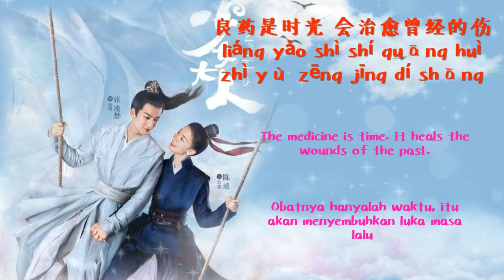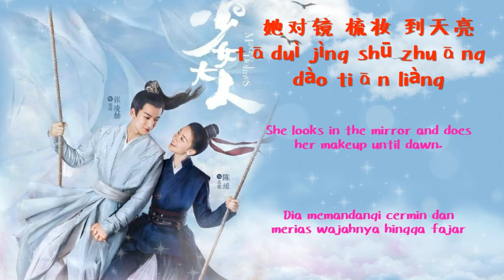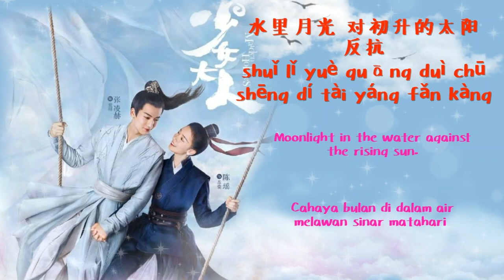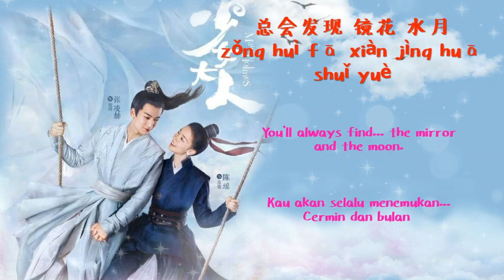OST. Maiden Holmes || Mirror Flower Water Moon(镜花水月) By CuiZi Ge (崔子格)[HAN|PIN|ENG|IND] Video Lyric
Title: 少女大人 / Shao Nv Da Ren
English title: Maiden Holmes
Genre: Historical, mystery, romance
Episodes: 32
Broadcast network: Tencent
Broadcast period: 2020-Aug-27

Hanzi and Pinyin ::

她对镜 梳妆 到天亮
tā duì jìng   shū zhuāng   dào tiān liàng
贪恋着 幻象
tān liàn zhuó   huàn xiàng
她捻花 微笑 释放
tā niǎn huā   wēi xiào   shì fàng
芬芳剩 缤纷 伪装
fēn fāng shèng   bīn fēn   wěi zhuāng
流水 折断落花 的翅膀
liú shuǐ   zhē duàn luò huā   dí chì bǎng
却不愿带着它去流浪
què bù yuàn dài zhuó tā qù liú làng
水里月光 对初升的太阳 反抗
shuǐ lǐ yuè guāng   duì chū shēng dí tài yáng   fǎn kàng
注定会自投罗网
zhù dìng huì zì tóu luó wǎng
怀疑着一切 却信任自己说的谎
huái yí zhuó yī qiē   què xìn rèn zì jǐ shuō dí huǎng
只因 残存的梦想
zhī yīn   cán cún dí mèng xiǎng
良药是时光 会治愈曾经的伤
liáng yào shì shí guāng   huì zhì yù zēng jīng dí shāng
失去青春 又有何妨
shī qù qīng chūn   yòu yǒu hé fáng
总会发现 镜花 水月
zǒng huì fā xiàn   jìng huā   shuǐ yuè
背后的真相
bèi hòu dí zhēn xiāng
看 黑暗尽头 有火光
kàn   hēi àn jìn tóu   yǒu huǒ guāng